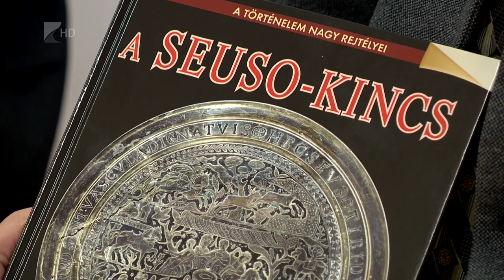Különleges kiállítás a Múzeumban - Kölcsey Tv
Már tizenegyezren regisztráltak a Jósa András Múzeum március 27-én nyíló különleges tárlatára. A Seuso kincsek mellett a megye területéről származó gyűjteményeket is láthatnak majd az érdeklődők, amelyek még soha nem voltak láthatóak a térségben. A kiállításon való részvétel szigorú regisztrációhoz kötött.